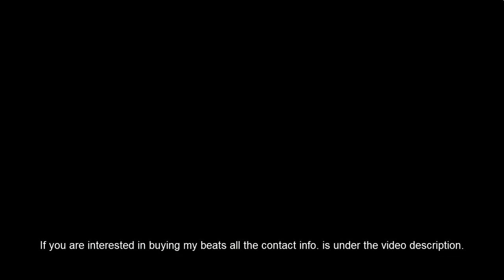NEW!! Drake Type Beat - Flip The Switch (Beat Switch Type Beat) (GIMI Productions)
Hello Youtube!

This is my first ever Beat Switch Type Beat 2020.
It's a Drake Type Instrumental 2020 inspired by Travis Scott Type Beats.